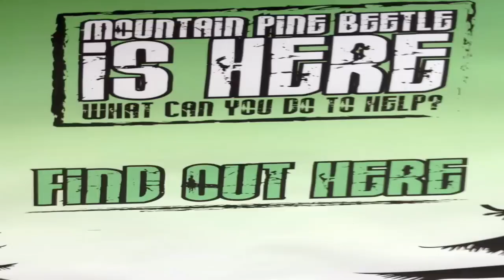Bark beetles and climate change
Warm Front: Bark beetles ride climate change to new territories from British Columbia to the boreal forest in Alberta, Canada